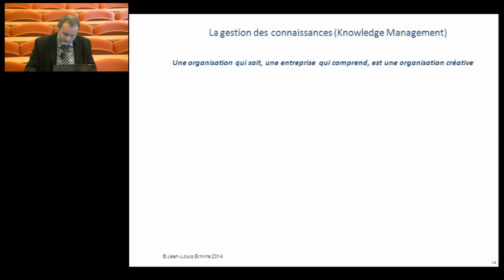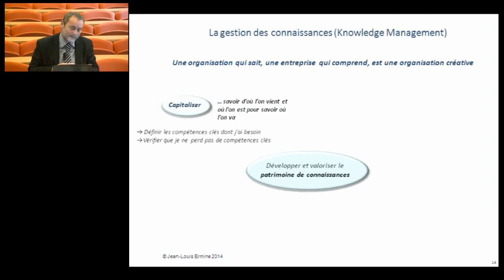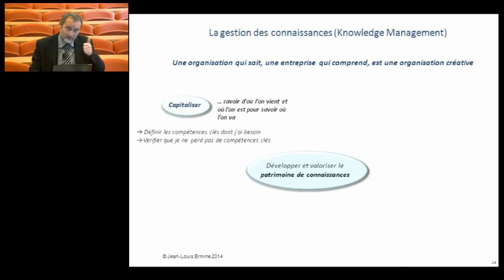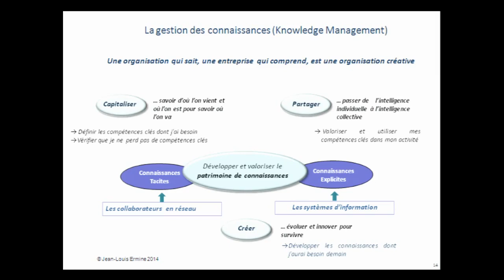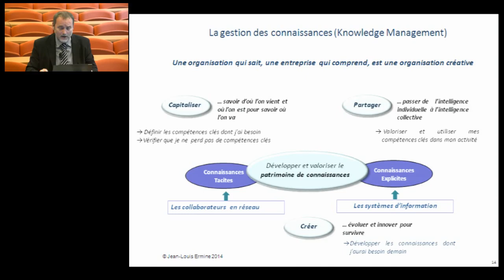J-L Ermine, Cours de Knowledge Management, Introduction partie 5